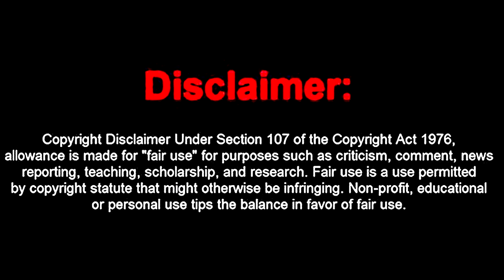Rank 1 Ghost Face Vs Salty Twitch Streamers - "BABY BACK B***H!"